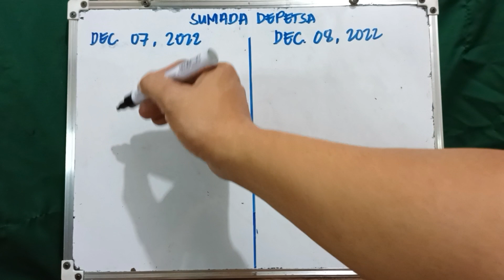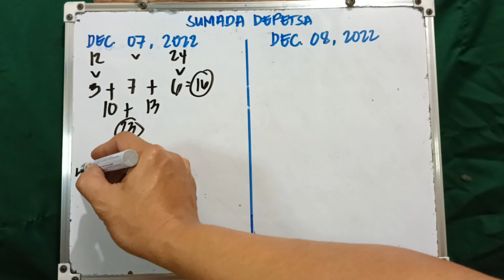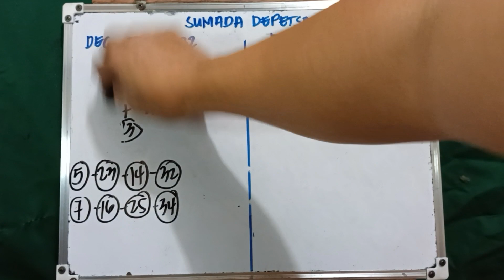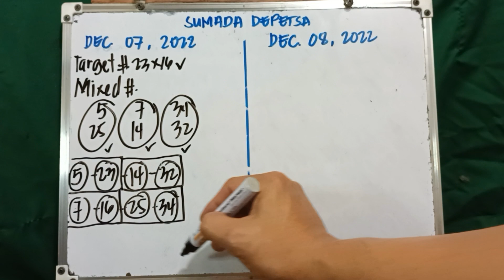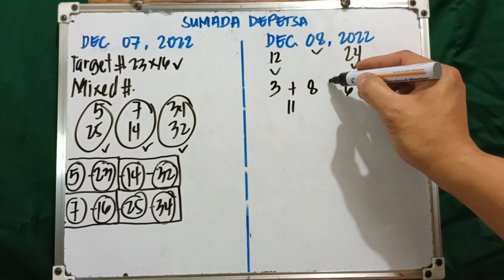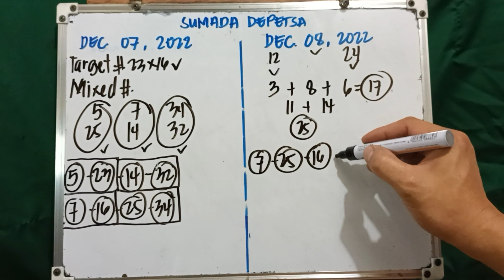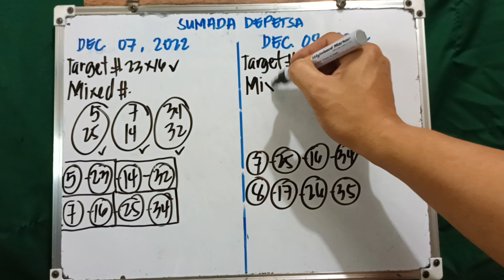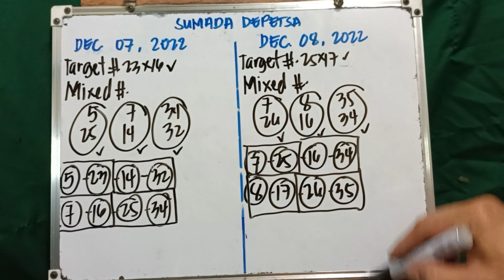STL/PNB NATIONWIDE SUMADA DEPETSA DECEMBER 7, 2022 & DECEMBER 8, 2022 ALL DAY IN ALL AREA.